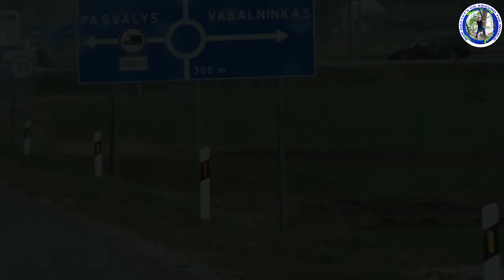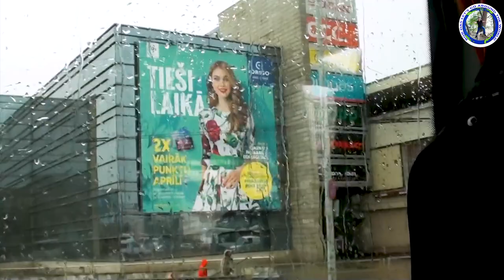Riga.Capital of Latvia. Baltic country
Latvia is a country on the Baltic Sea between Lithuania and Estonia. Its landscape is marked by wide beaches as well as dense, sprawling forests. Latvia’s capital is Riga, home to notable wooden and art nouveau architecture, a vast Central Market and a medieval Old Town with St. Peter's Church. Riga's museums include the Latvian Ethnographic Open-Air Museum, showcasing local crafts, food and music. Aftercenturies of German, Swedish, Polish-Lithuanian and Russian rule, which was mainly executed by the Baltic German aristocracy, the Republic of Latvia was established on 18 November 1918 when it broke away from the German Empire and declared independence in the aftermath of World War I.However, by the 1930s the country became increasingly autocratic after the coup in 1934 establishing an authoritarian regime under Kārlis Ulmanis.The country's de facto independence was interrupted at the outset of World War II, beginning with Latvia's forcible incorporation into the Soviet Union, followed by the invasion and occupation by Nazi Germany in 1941, and the re-occupation by the Soviets in 1944 to form the Latvian SSR for the next 45 years. As a result of extensive immigration during the Soviet occupation, ethnic Russians became the most prominent minority in the country, now constituting nearly a quarter of the population. The peaceful Singing Revolution started in 1987, and ended with the restoration of de facto independence on 21 August 1991.Since then, Latvia has been a democratic unitary parliamentary republic.
Latvia is a developed country, with a high-income advanced economy; ranking very high in the Human Development Index.
Most of Latvia's territory is less than 100 m (330 ft) above sea level. Its largest lake, Lubāns, has an area of 80.7 km2 (31.2 sq mi), its deepest lake, Drīdzis, is 65.1 m (214 ft) deep. The longest river on Latvian territory is the Gauja, at 452 km (281 mi) in length. The longest river flowing through Latvian territory is the Daugava, which has a total length of 1,005 km (624 mi), of which 352 km (219 mi) is on Latvian territory. Latvia's highest point is Gaiziņkalns, 311.6 m (1,022 ft). The length of Latvia's Baltic coastline is 494 km (307 mi). An inlet of the Baltic Sea, the shallow Gulf of Riga is situated in the northwest of the country
Traditional Latvian folklore, especially the dance of the folk songs, dates back well over a thousand years. More than 1.2 million texts and 30,000 melodies of folk songs have been identified.The Latvian Song and Dance Festival is an important event in Latvian culture and social life. It has been held since 1873, normally every five years. Approximately 30,000 performers altogether participate in the event.Folk songs and classical choir songs are sung, with emphasis on a cappella singing, though modern popular songs have recently been incorporated into the repertoire as well.[
Latvian cuisine typically consists of agricultural products, with meat featuring in most main meal dishes. Fish is commonly consumed due to Latvia's location on the Baltic Sea. Latvian cuisine has been influenced by neighbouring countries. Common ingredients in Latvian recipes are found locally, such as potatoes, wheat, barley, cabbage, onions, eggs, and pork. Latvian food is generally quite fatty and uses few spices.
Grey peas with speck are generally considered as staple foods of Latvians. Sorrel soup (skābeņu zupa) is also consumed by Latvians. Rye bread is considered the national staple.
Ice hockey is usually considered the most popular sport in Latvia. Latvia has had many famous hockey stars like Helmuts Balderis, Artūrs Irbe, Kārlis etc.The second most popular sport is basketball. Latvia has a long basketball tradition.Other popular sports include football, floorball, tennis, volleyball, cycling,  and bobsleigh  The Latvian national football team's only major FIFA tournament participation has been the 2004 UEFA European Championship.